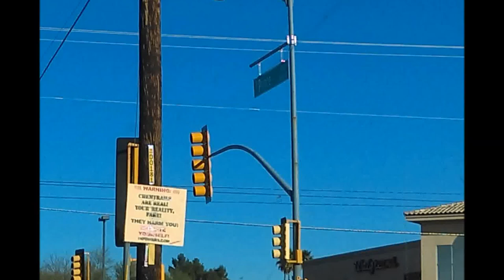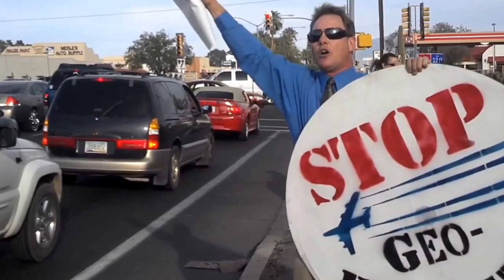Spraying Particulates by Airplane over Arizona! 02/21/2017 Chemtrails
Sprayimg Particulates by Airplane over Arizona! 02/21/2017 Chemtrails  isn't that what Fox news told you? Oh, that's right, Fox News Is Fake News! Same as CNN, ABC and others, they are just fake news as we know!